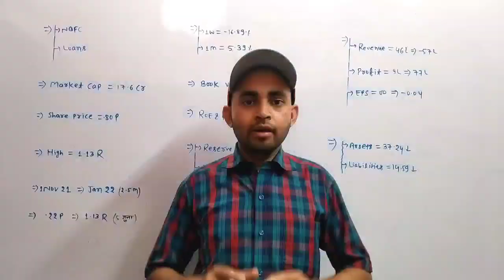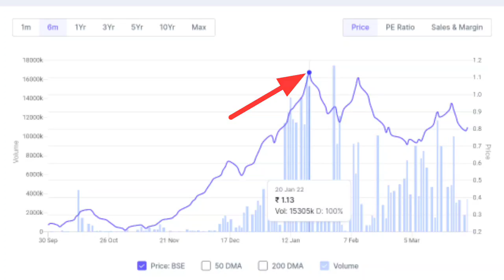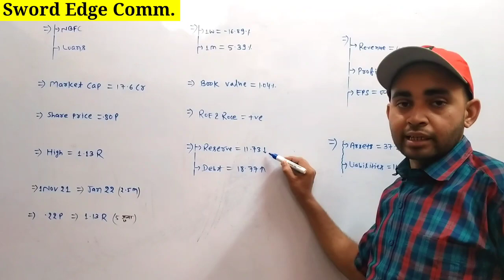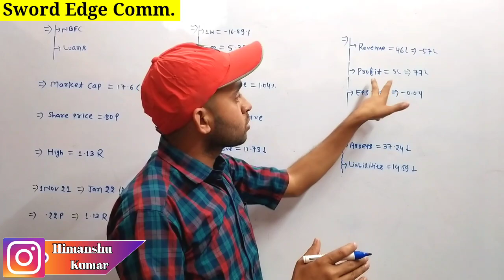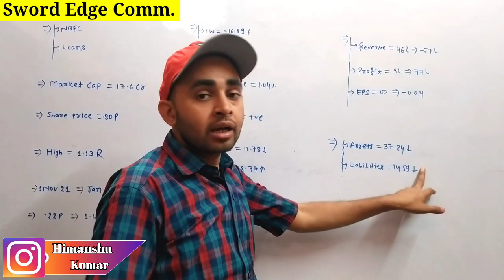Sword edge share news | Sword edge share latest news | Future Of India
In this video you will know about Sword edge share latest news and updates .

Hash Tags -

Please Note:-